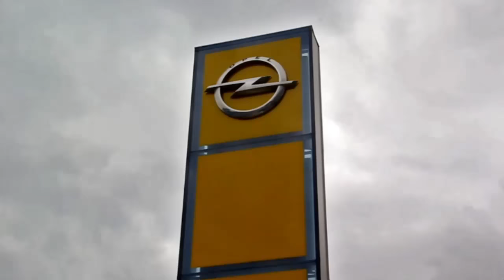Salida del Resucitado Semana Santa Algeciras 2017 Domingo de Resurrección